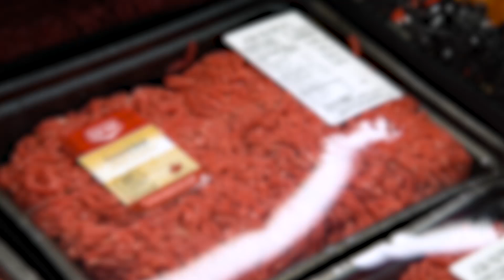What are some of the best meats for grilling?